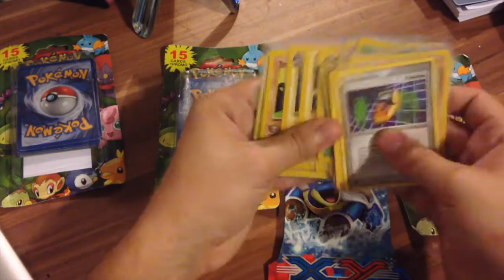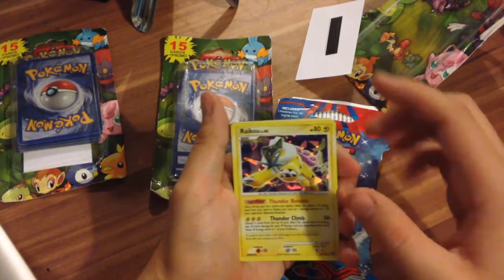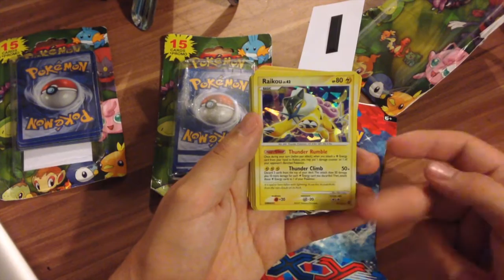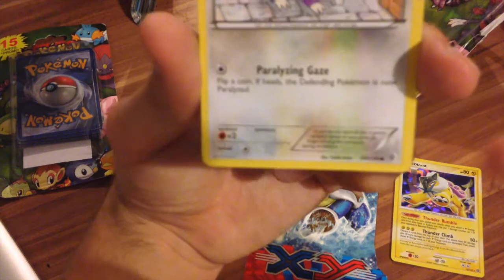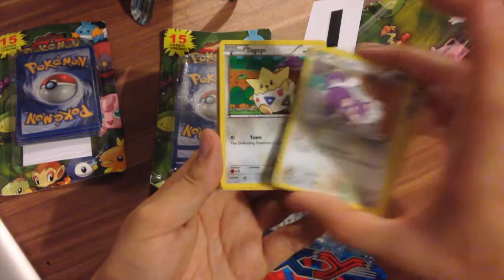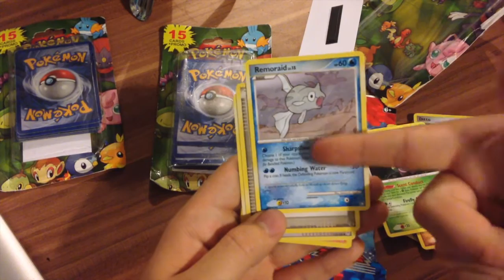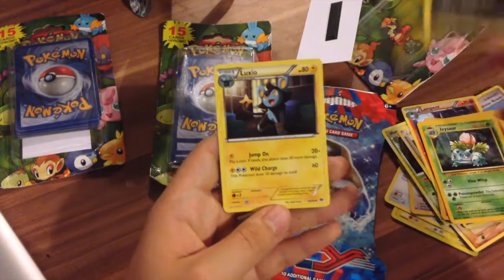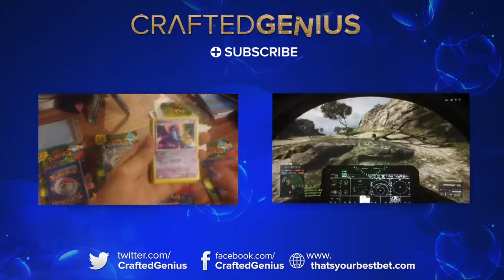POKEMON CARDS PACK OPENING 2 - NEW WEIRD ONES!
Hope you enjoyed the second episode of Pokemon card pack openings. ;)

That's Your Best Bet - Find the Best Bet Offer For You